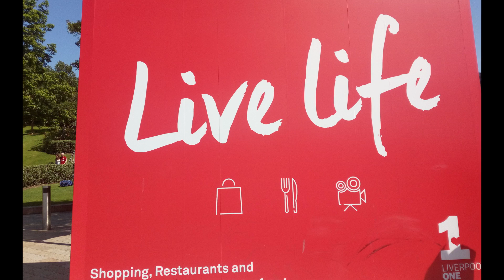Liverpool Crystal Travel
Jen and Mike travel to Liverpool for the day and visit to the Crystal Shop Natural Treasures full of lovely crystals, it was a lovely day out with friends also, and sun was shining :)